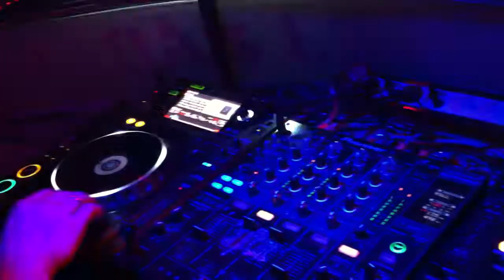DISCOCLUB KUVAJT JUMPSTYLE PÁRTY s DJ CARGOM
MALÝ KÚSOČEK ZO ŽURKY S DJ CARGOM A DJ ALBERTOM V KLUBE KUVAJT.